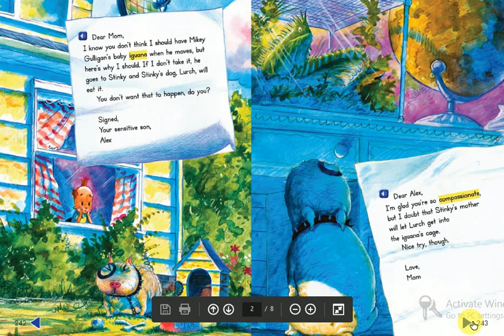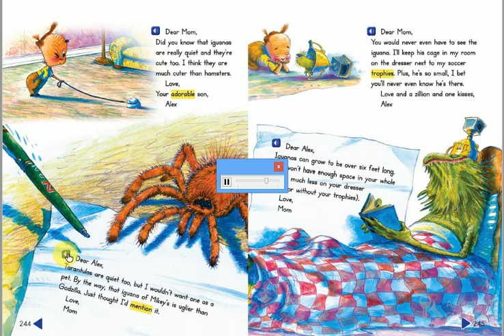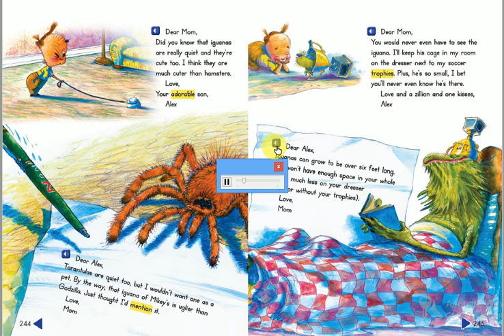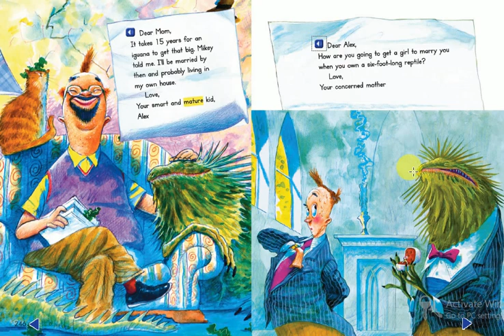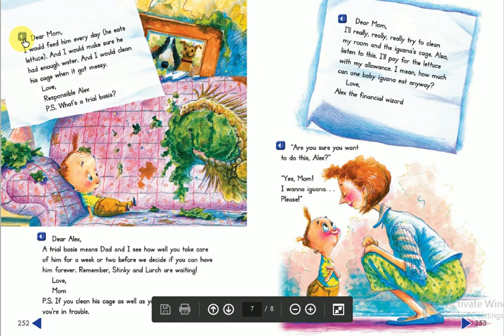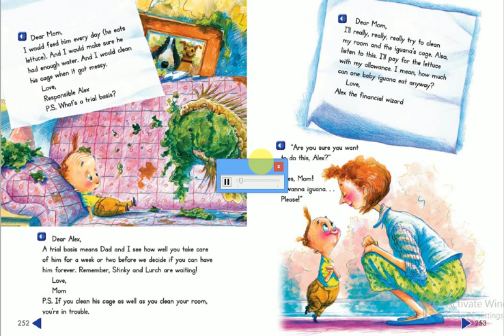I Wanna Iguana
It's a story from the Reading Street Book for the students at grade 3 to learn them " How do you know if a solution is a good solution ? "

This story is written by the author Karen Kaufman Orloff ,and Illustrated by David Catrow.
The genre of the story is " Realistic Fiction".